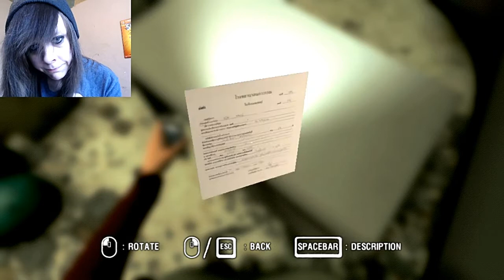Let's Play Araya - Part 28